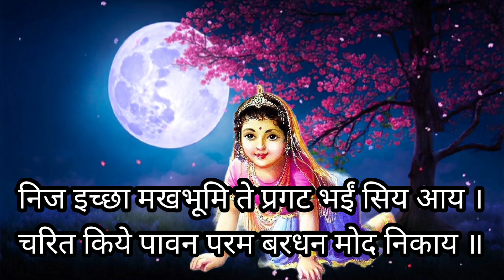जानकी स्तुती | जानकी रामनवमी | Shri Janki Stuti | का पाठ करने से खुशहाल जीवन का आशीर्वाद पाये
Shri Janki Stuti: श्री जानकी स्तुति का पाठ करने से खुशहाल जीवन का आशीर्वाद पराप्त होता है

Janki stuti janki nawmi sitanawmi janki kripa